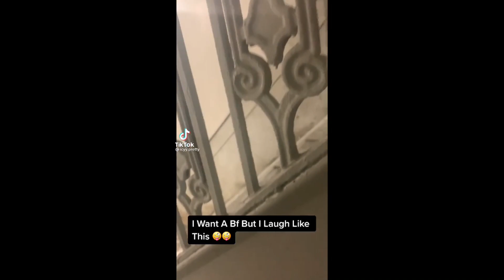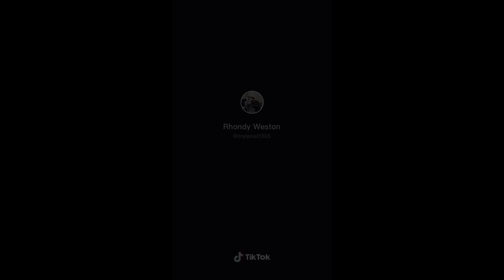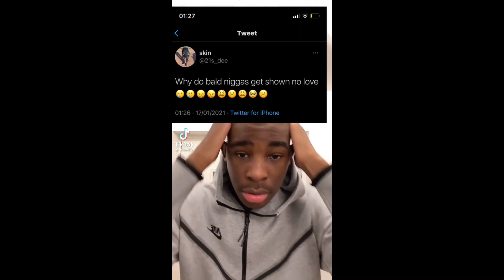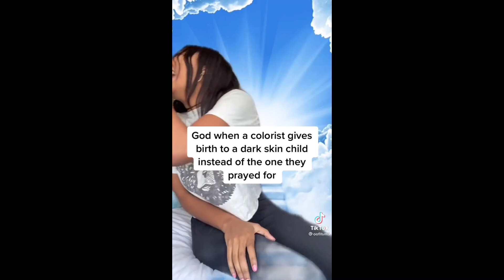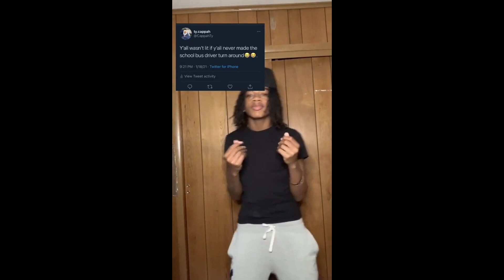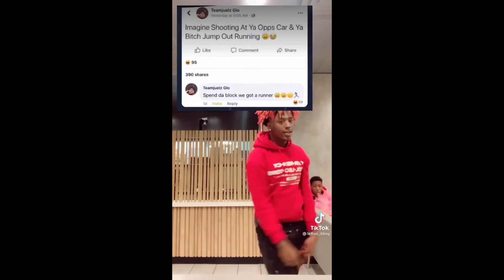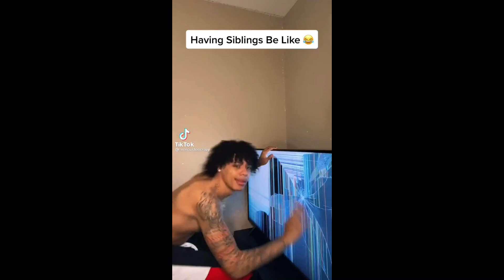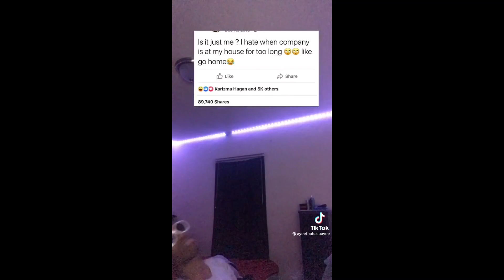Black TikTok 🍫151